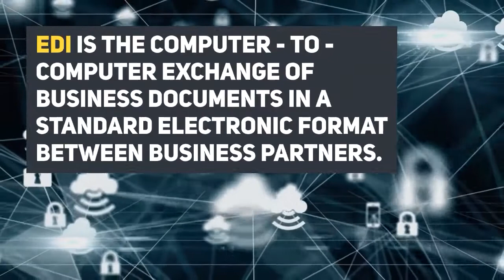[Whitepaper] EDI Integration with Oracle Cloud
This whitepaper describes the best practices of EDI (Electronic Data Interchange) Integration with Oracle Cloud. EDI (Electronic Data Interchange) is the computer-to-computer exchange of business documents in a standard electronic format between business partners.